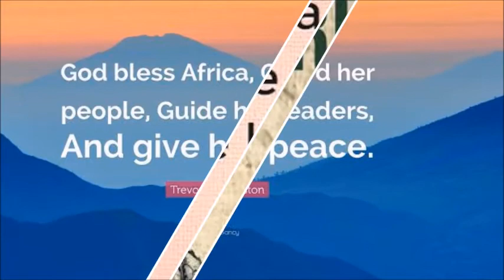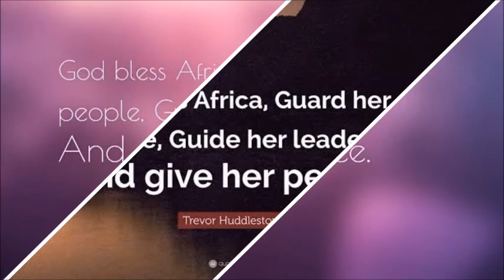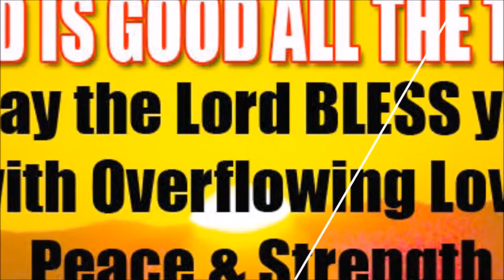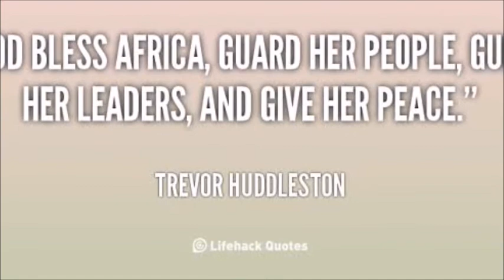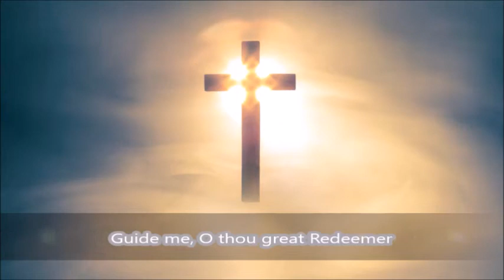Fourteenth Sunday of Pentecost with Fr Anthony Arbuthnot (06 September 2020)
Dear Sisters and Brothers in Christ - greetings to each of you and your families. Holding you in my prayers, that the Lord protects you and keeps you well and safe at this time. A audio service follows with a reflection for today, the Fourteenth Sunday after Pentecost. With sincere appreciation for all that you are doing to continue God’s ministry in these challenging times. With all God’s love and blessings - Anthony

Readings for the Fourteenth Sunday after Pentecost are:
Exodus 12:1-14
Psalm 149
Romans 13:8-14
Matthew 18:15-20

Hymns
Gradual - How sweet the name of Jesus sounds
Virtual Offertory - Bucy Radebe - Ukhona Wesine
Africa Prayer - AFRICA WILL BE SAVED
Recessional - Guide me, O thou great Redeemer

Collect is:
God of the Church,
your Son called us to be one in you:
heal our divisions, restore our unity and empower us for the ministry of reconciliation;
who lives and reigns with you and the Holy Spirit, one God, now and for ever.
Amen.